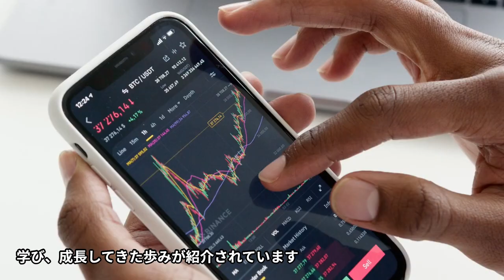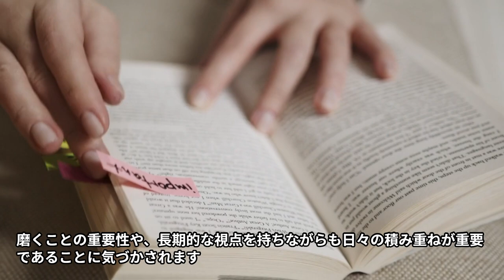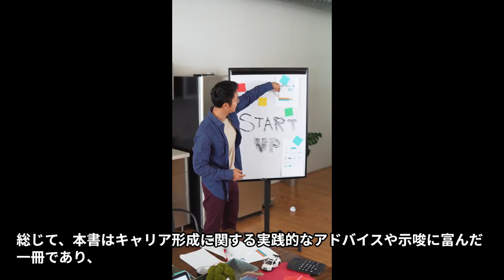【本の３分解説】 キャリアを切り開く言葉７１ 「自分の強み」に磨きをかける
自己投資の必要性、他者の評価を気にせず進む勇気、観察力向上の秘訣、驚きと伝統の両立、大胆な目標は自己信頼感の向上と相まって…。1000日間の執筆から導き出された『自分の人生を築く』ためのメッセージ。